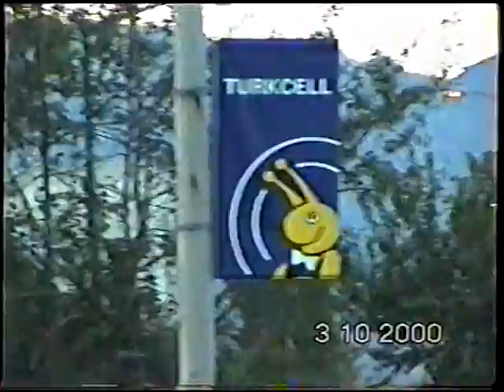2000 10 04 Turkey 1